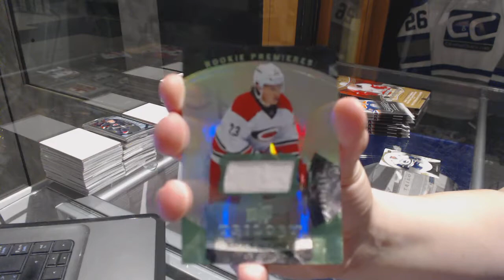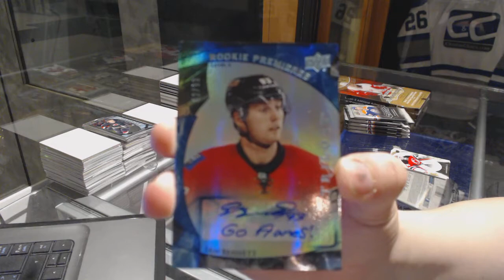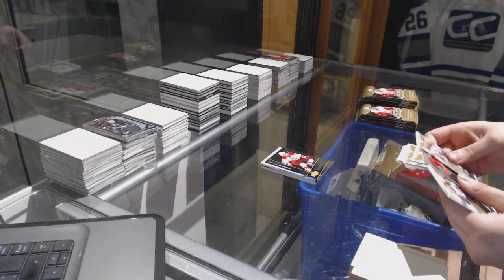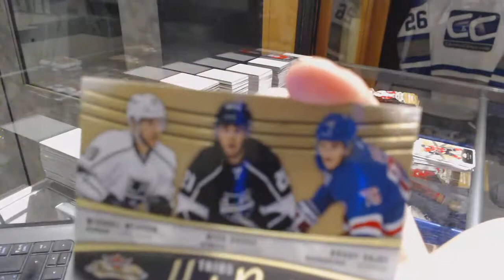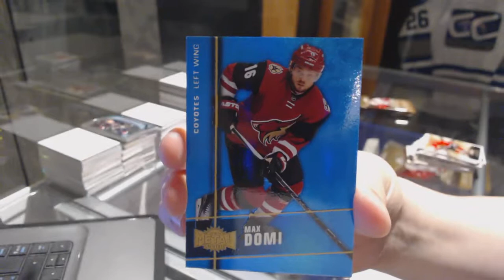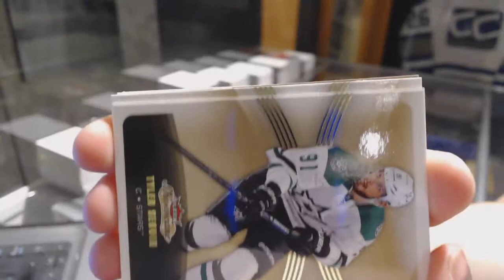Rspred's 15-16 UD Trilogy & 15-16 UD Fleer Showcase Hockey Box Break